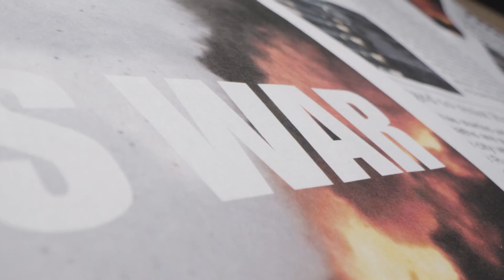Radio Odessa – Puntata del 25 maggio 2023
Nella quattordicesima puntata di Radio Odessa, format Tv dell'agenzia di stampa Italpress, Claudio Brachino dagli studi di Milano e Ugo Poletti dalla sede di Odessa del sito The Odessa Journal fanno il punto sulla guerra in Ucraina: al centro il tema dei cosiddetti partigiani russi, l'attentato a Belgorod e le vicende relative alla presunta conquista di Bakhmut.

sat/gsl